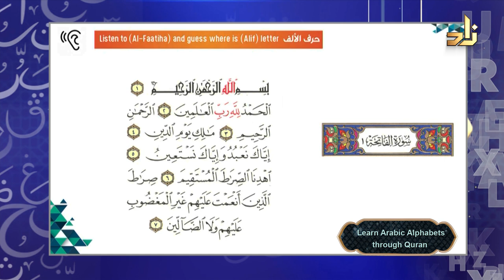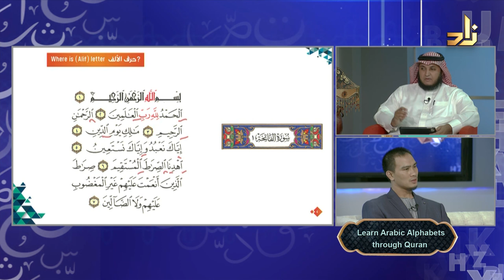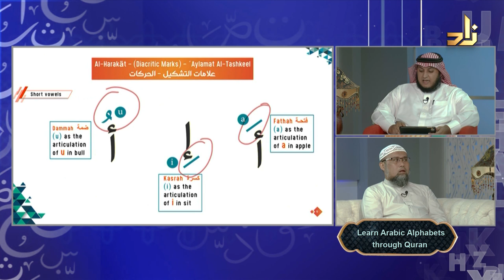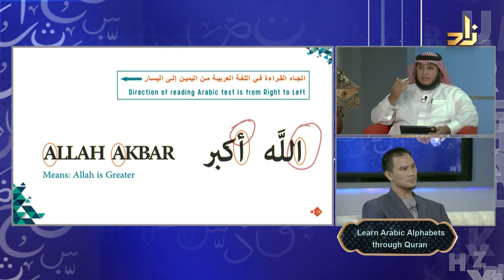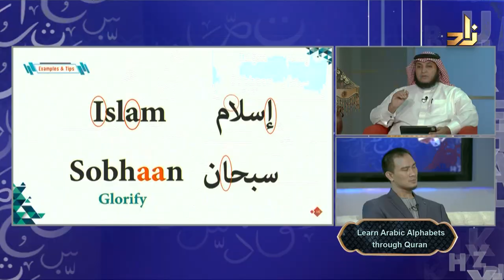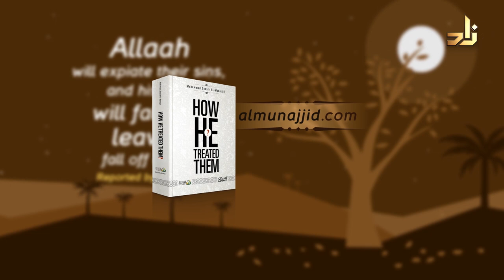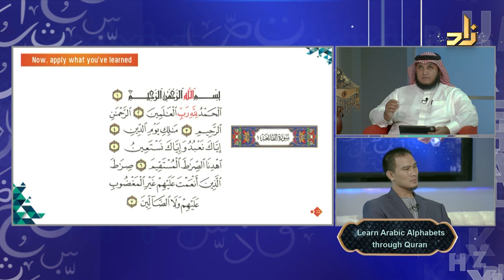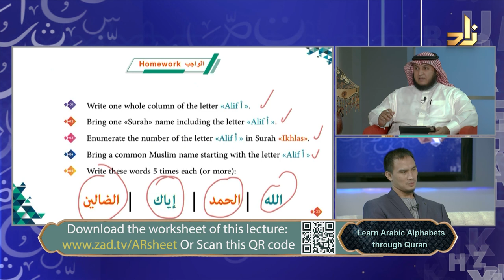Learn Arabic Alphabets through Quran |1| Letter (Alif) حرف أ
Presented by : Dr. Ahmed Al Thagafi (TASOL Instructor)

Timing of Learn Arabic Alphabets through Quran
Daily (except Fridays)
5:30 p.m Mecca time

Replay
Daily (Mecca time)
12:00 midnight
5:25 a.m